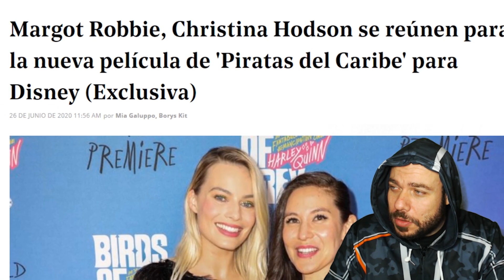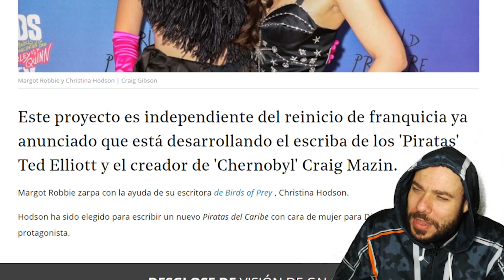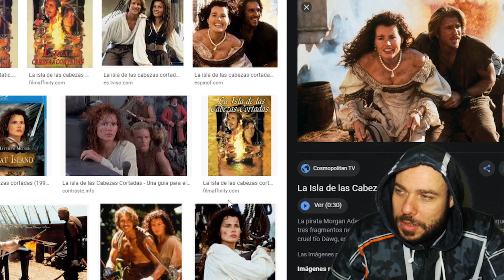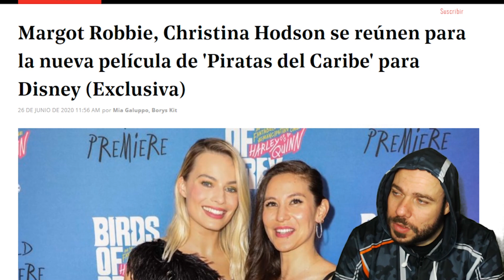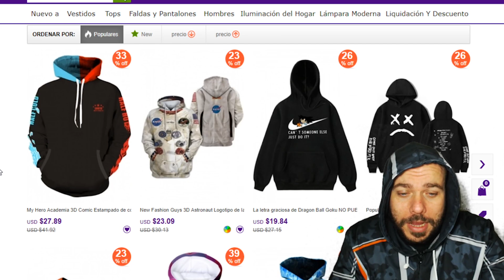🦀PIRATES OF THE CARIBBEAN! MARGOT ROBBIE SE UNE A LA GUIONISTA DE BIRDS OF PREY PARA ESTE SPIN-OFF